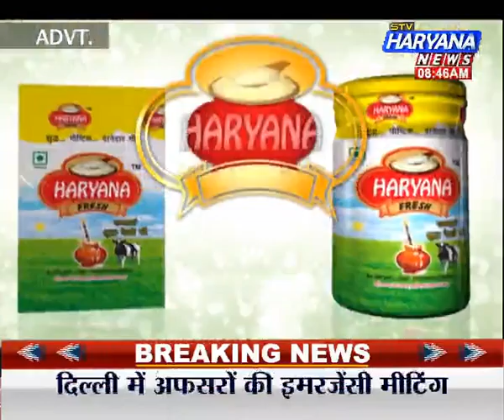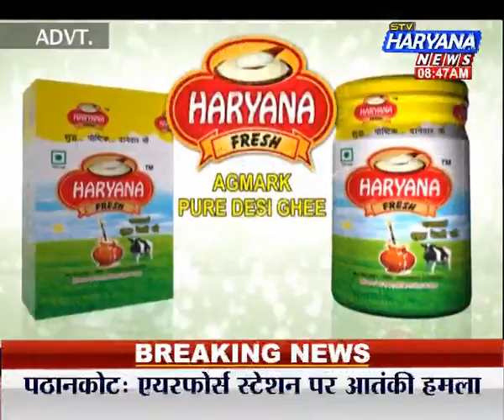Kismat Kannection (02.01.16)